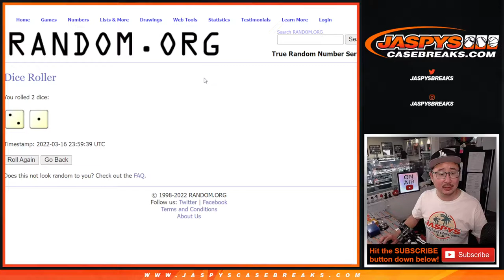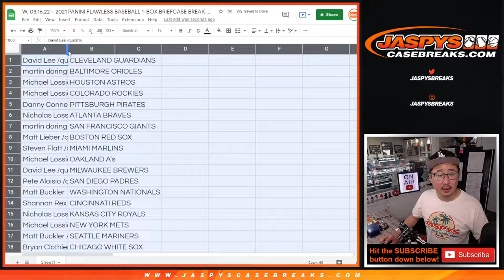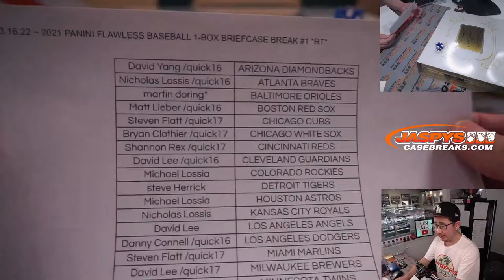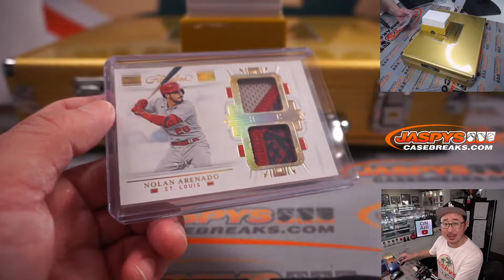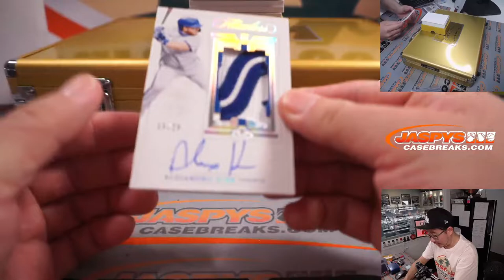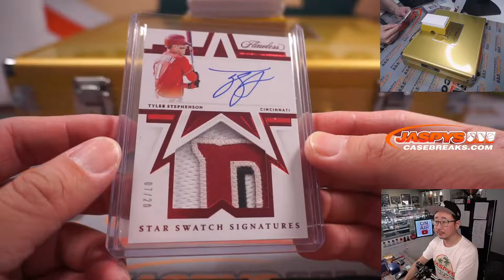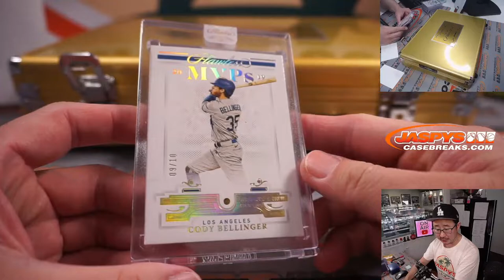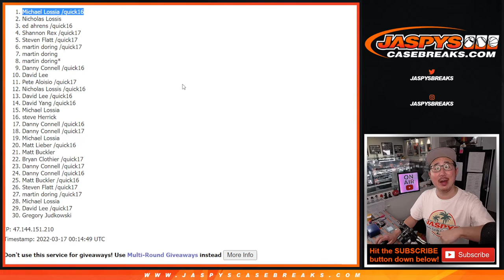W, 03.16.22 ~ 2021 PANINI FLAWLESS BASEBALL 1-BOX BRIEFCASE BREAK #1 *RT*